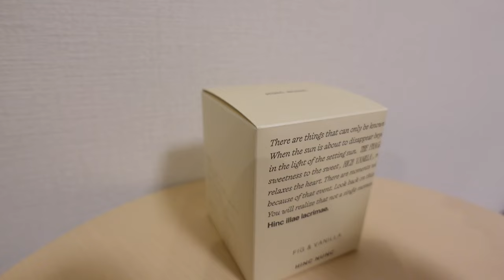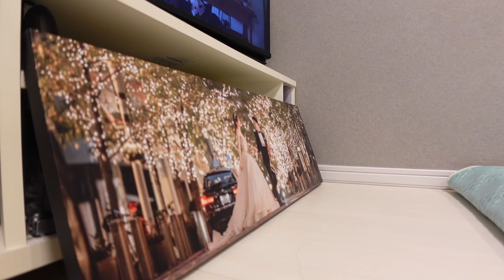【Night Routine】30代主婦、ひとりの時間を楽しむ秋の夜の過ごし方🍂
~17時から始まる、自分を甘やかすナイトルーティン🌙~

疲れを癒す、ご褒美ナイトルーティン🌙
だんだんと秋らしい気候になってきましたね🍂
主人不在の日に、小さな幸せを積み重ね
じっくり一人時間を味わう・・・
心と体を癒す、夜の過ごし方をしました⭐️

たまには自分を労る時間も大切ですよね？
皆さんはご自身を労わる時、どんな事をしますか？
ぜひコメント欄で教えてくださいね！

お仕事ご依頼は所属事務所にお願い致します
🔸Satoru Japan サトルジャパン (Agency)

DR.WU マンダリックインテンシブ18%セラム

number:n 5番 白玉グルタチオンＣ美容液

BIO HEAL BOH プリバイオダーム リフティングクリーム

KNOLL NEW YORK ハイドロリニューミスト カラープロテクト

ululis ウォーターコンク リペア ヘアオイル

🌿Welcome to "Who is KANAKO?"
《Love myself,Love my special life》

こんにちは、かなこです

"人生楽しんだもの勝ち"をスローガンに掲げ
日常にちょっとしたトキメキというアクセントを加えた
ほっこり楽しめるHappyになる動画を
(日) 20時に発信していきます💫

この動画を少しでも気に入って下されば

✏️ 字幕
CCボタンから設定してください

I'll uploaded a new video on YouTube on Sunday at 20:00(JP), check it out!